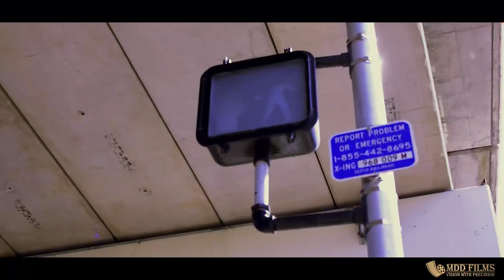Cooleycool—Xtra (prod. Cash money ap)